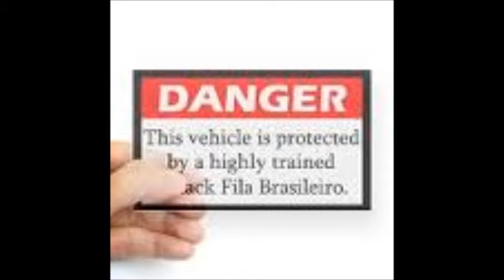Fila Brasileiro pup vs Dalmation